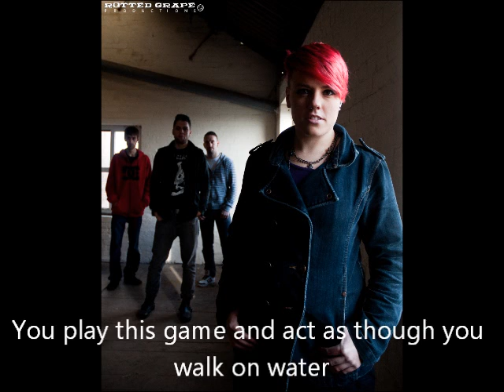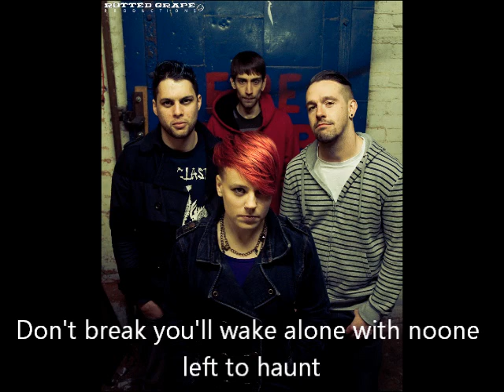Hate Me Lyric Video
We want more of our fans singing our songs at our gigs so we made a lyric video for our soon to be released second single "Hate Me"

The pictures are taken by Gavin McQuarrie at our music video which will be released at the beginning of December!

The track was mixed and mastered by Andrew Pimblott